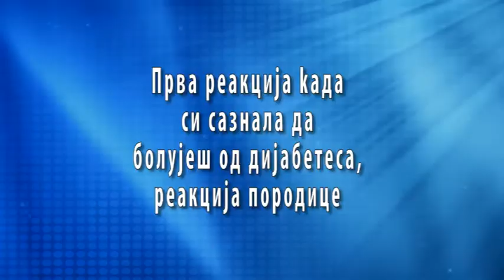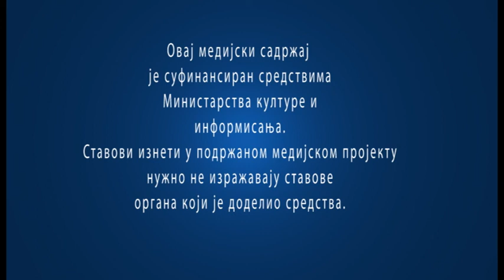Dijabetes duše Andjela Pantelić